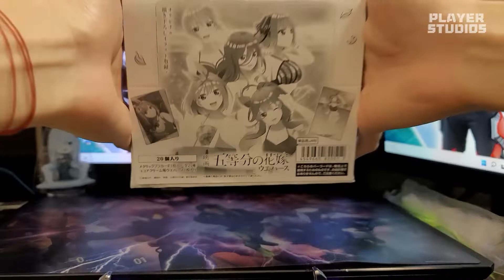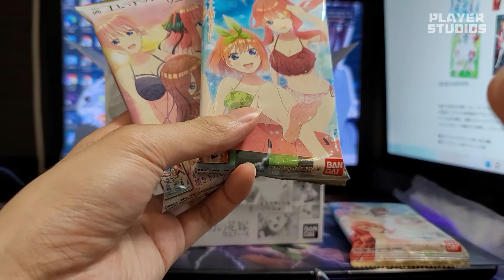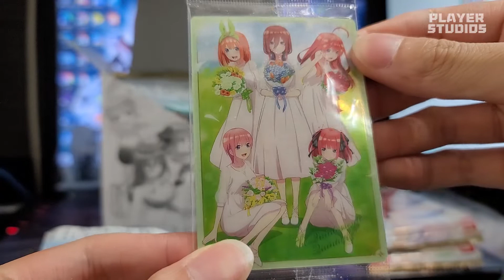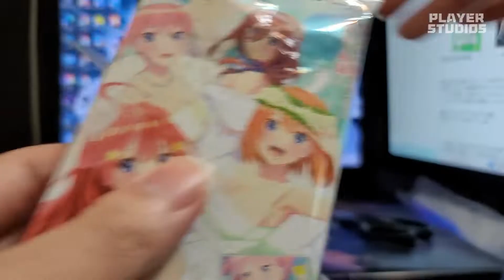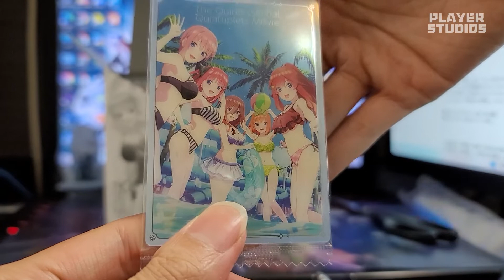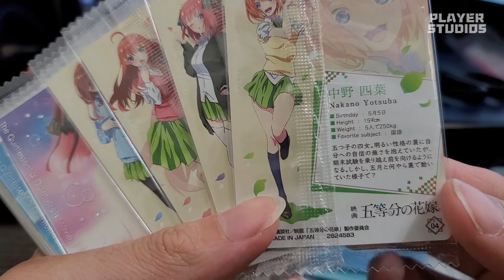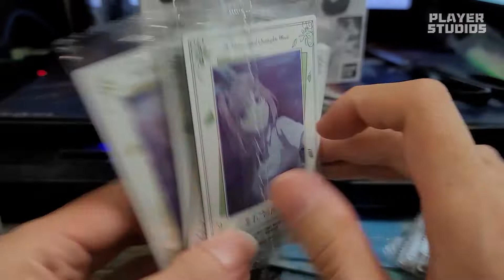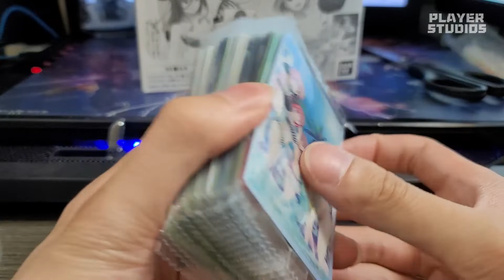開箱|久違嘅開餅卡再嚟啦!!水著制服女主大收錄!!【食玩 映画「五等分の花嫁」ウエハース(餅卡)】21/09/2022《Player Studios》EP291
上集同大家開過Weiβ Schwarz 映画「五等分の花嫁」之後，今集就繼續同大家開下同 映画「五等分の花嫁」有關嘅新商品，而今次開嘅就到咗食玩(餅卡)，而開嘅就係【映画「五等分の花嫁」ウエハース】。今次依彈當然就係收錄 映画「五等分の花嫁」啦。。。今次都有水著同制服相關主題，究竟今次依彈又收錄啲咩卡圖呢??又今開中啲咩卡，又有無特別版卡收錄其中呢???今集就同大家一一開結果啦。。。